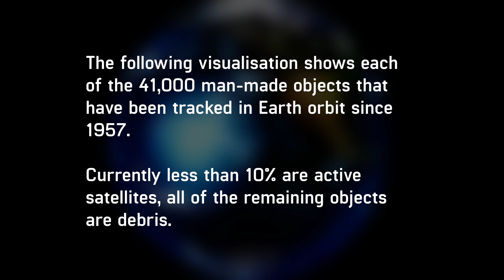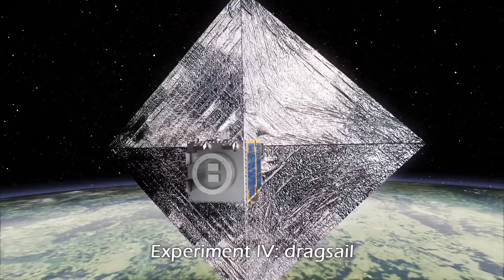Another near disaster for NASA in orbit!! When will the luck run out?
Yesterday, NASA narrowly dodged a potentially devastating collision in orbit!  When will our luck in LEO run out?  What will happen if the Kessler Syndrome actually happens?